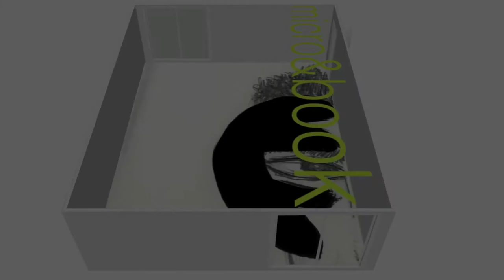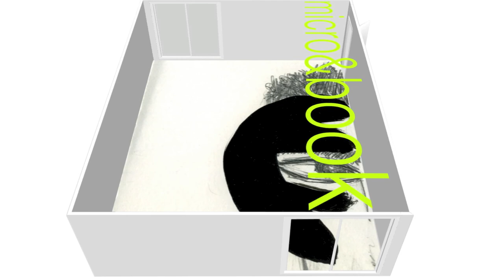Simone Simon Ostan | micro&book | 7.11-7.12.2013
Simone Simon Ostan
Manuale del Contrasto e-voluto

Manuale del Contrasto e-voluto. Dal disegno, unito ad un sottile studio dell'effetto finalizzato alla chiarezza ostensiva del messaggio, si impongono forme semplici, nitide, espressive, comunicative, «libere», non imbrigliate in una prigione capillare di segni. Il linguaggio è «manifesto» e al tempo stesso «personale» e «svincolato» da eludere sia il campo figurativo che quello astratto.Mantenendo un certo tipo di rapporto con la realtà cui s'ispirano, si presentano infatti semplificate, purificate, distillate, direi «rettificate», fino a sembrare, più che astratte, estratte, rese segno danzante. In quanto sottesa ad una volontà di espressione e comunicazione, la ricerca si pone quale obiettivo l'uomo, inteso al tempo stesso come osservatore, attore e possibile interlocutore, la cui figura, emblematicamente, non compare mai intera, proprio perché l'occhio che guarda è già un «colto» elemento costitutivo del fare artistico.

Simone Simon Ostan